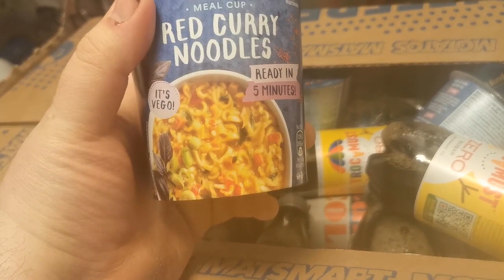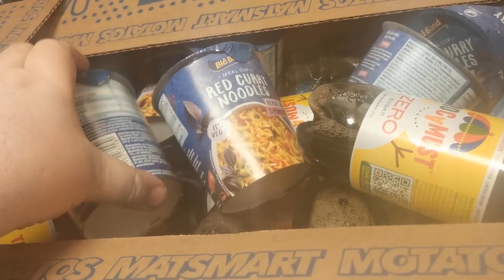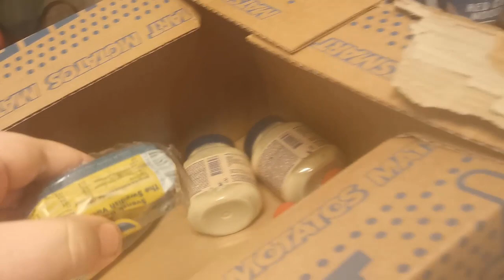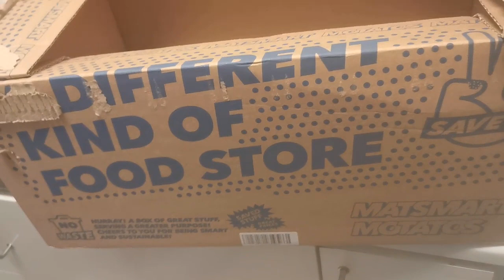Matsmart unboxing: Lynn in the box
Another Matsmart unboxing, starting off with one of my kitties being cute and playing around in the matsmart box from the previous unboxing.